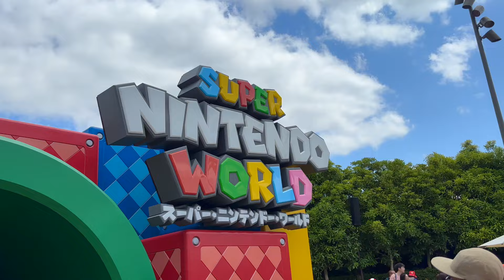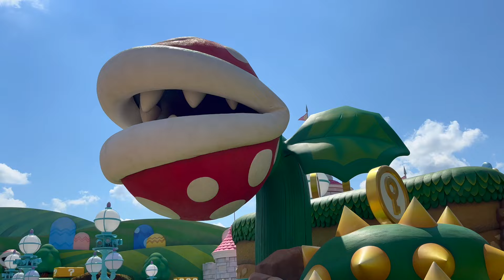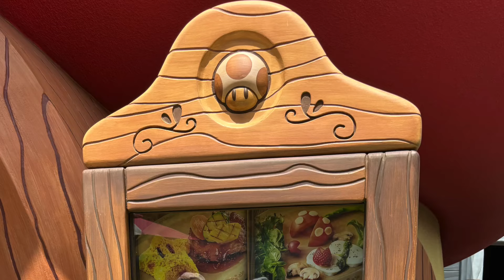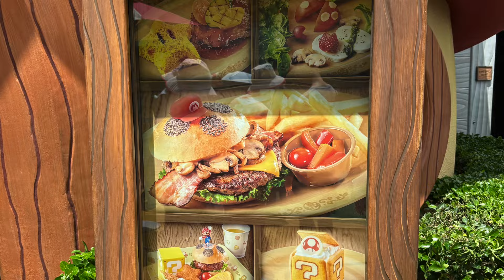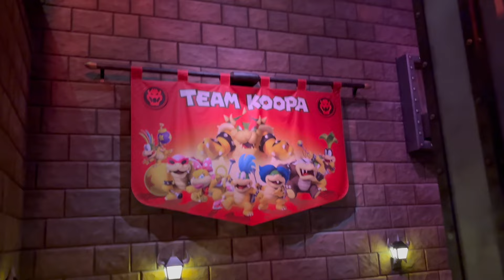USJ Super Nintendo World - чем заняться и как выжить в парке Super Mario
Я являюсь постоянным пользователем консолей от компании Нинтендо и имею в своей, скажем так, коллекции все что было выпущено со времен Game Boy Advance и Game Cube. Но так получилось, что играю я в игры от сторонних компаний, а франшизы большой Н (так компанию прозвали фанаты) в игровом исполнении мне почему-то не нравятся вообще. Исключением стала лишь Зельда, и наверное, это связано с тем, что я просто не люблю платформеры… но так или иначе все изменилось после выхода фильма Супер Марио. Платформеры я конечно любить не стала, но вселенная этих игр заинтересовала. Ну а раз появился интерес, то с ним пришло и желание сходить в тематическую локацию Super Nintendo World, расположенную в парке Universal Studios Japan. И что интересно эта зона, несмотря на название, является не столько рекламой игр, сколько своего рода подготовкой к показу фильма.

Кстати, посещение этого места - дело не простое, так что я надеюсь что данное видео может стать своего рода подсказкой о том стоит туда идти и если стоит, то как выжить в этом хаосе цвета и музыки.
Ну что поехали!!!

Данный канал не монетизирован, и все, что тут выложено - делается на моем личном энтузиазме. Так что я буду рада поддержке, в распространении моих видео ))).

Если же хочется поддержать мое творчество более реально:
Все мои хотелки выложены в списке желаний на Amazon.